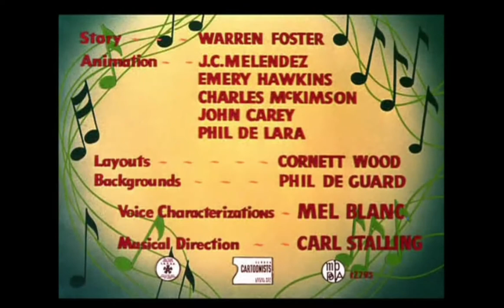Looney Tunes "Hurdy-Gurdy Hare" Opening and Closing (Redo)